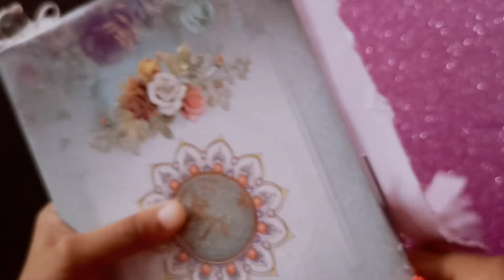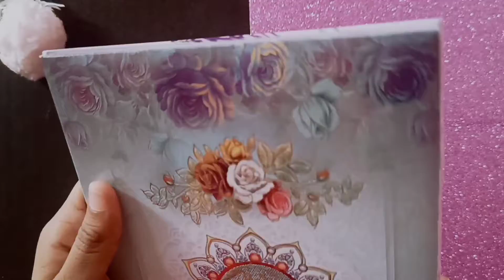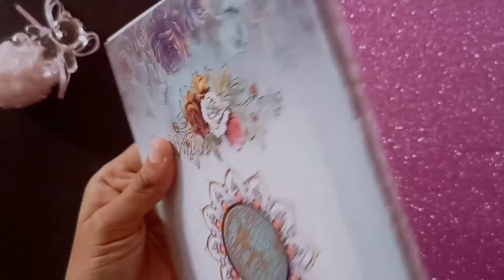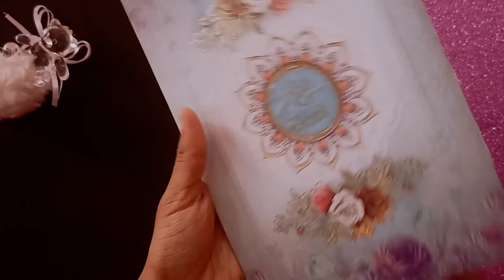BOOK WITH INVITATION CARD/BEST OUT OF WASTE/AMAZING AND AMAZING 🖤💓